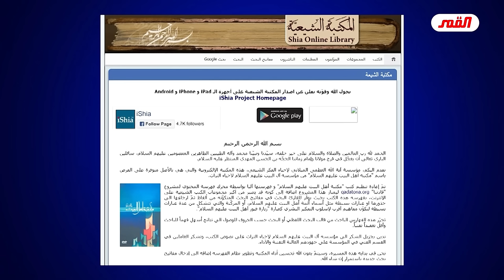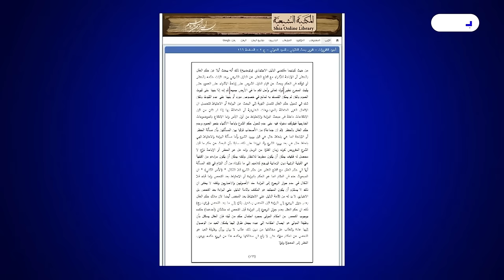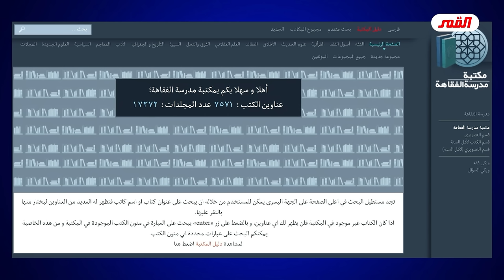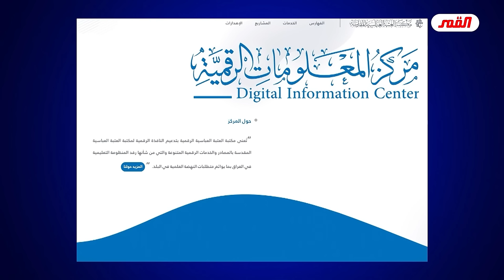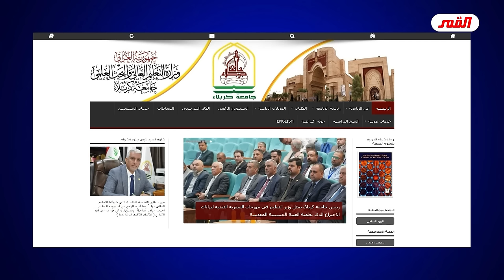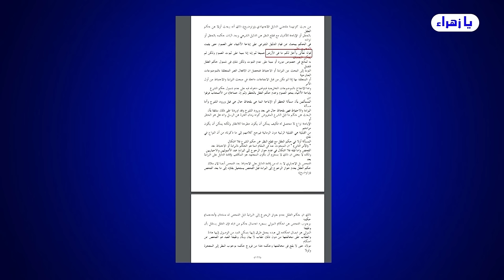استاذ المراجع يأتي بـ آية ليست من القرآن وينسبها الى الله ..! حكاية النائيني وتلامذته ...💙 الغزي